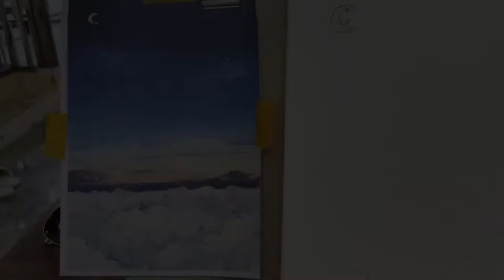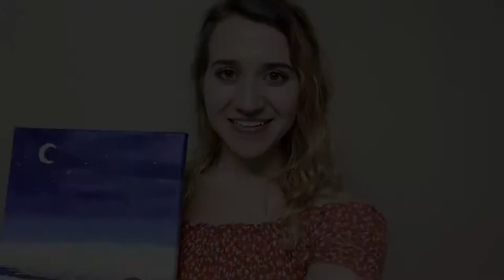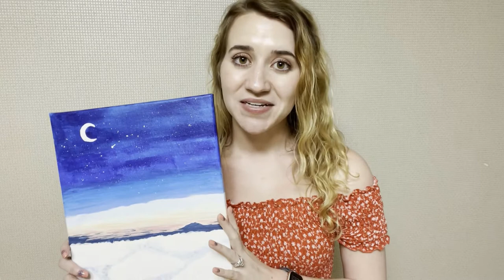Korean Painting Cafe - South Korea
I found this adorable cafe on my military spouse page, and it did NOT disappoint! I had so much fun, you have the option of acrylic or watercolor, and the cafe drinks were so good. I ordered the sweet peach ice tea and it was so refreshing. I definitely want to go back and try the watercolor next time!